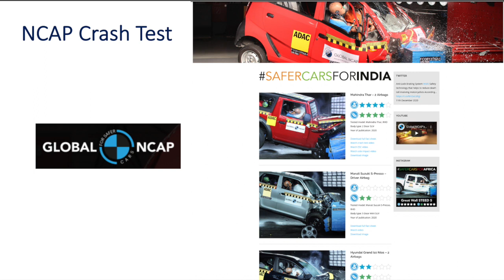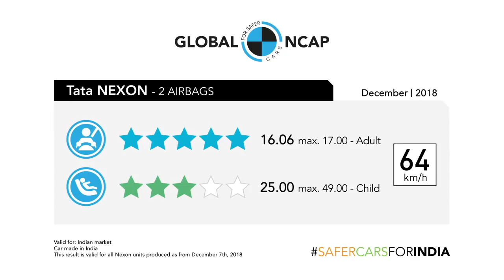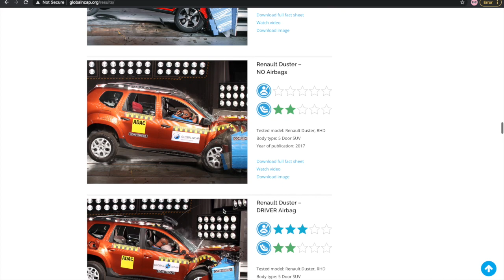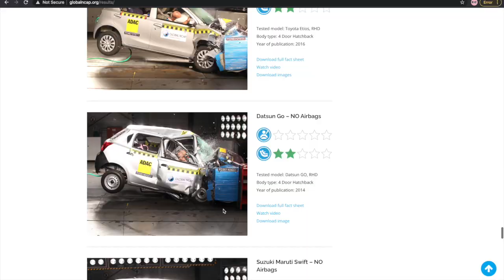Dharmapuri Thoppur accident- Lessons to learn | Technical analysis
Dharmapuri Thoppur accident- Lessons to learn
தர்மபுரி விபத்து கற்று தந்த பாடம்
கார் வாங்கும் முன் டீலரிடம்  கேளுங்கள் !!